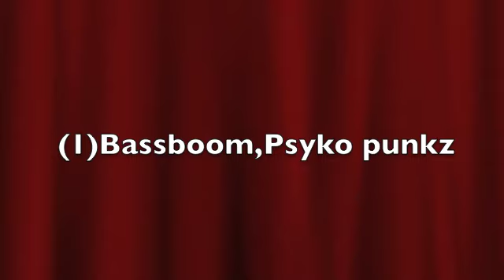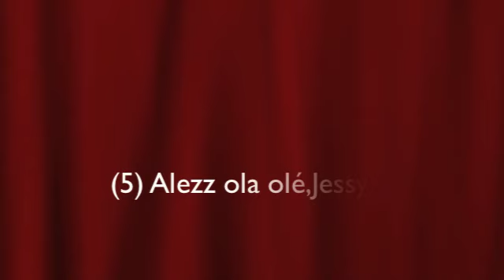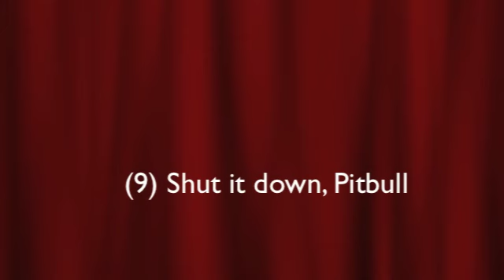Top 10 Music 2011, Yaro TV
1 = Bassboom, Psycho Punkz
 2 = Ba Bump, Black Eyed Peas
 3 = Cuba, Gibson Brothers